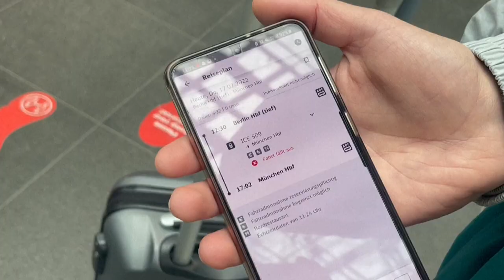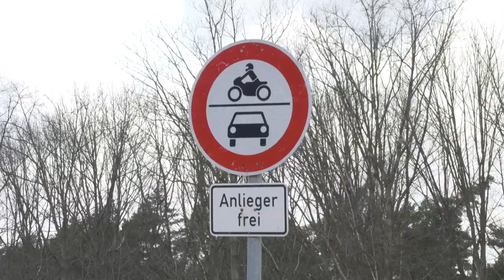Orkantief "Ylenia": Chaos auf Straßen und Schienen | AFP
Stürmische und ungemütliche Tage: Orkantief "Ylenia" sorgt in weiten Teilen Deutschlands für Chaos auf Straßen und Schienen. Vielerorts sind Schulen und Kitas geschlossen. AND SOUNDBITES